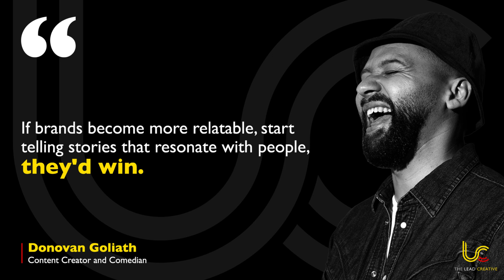Donovan Goliath on effective brand and influencer collaborations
Content creators bring their unique and authentic essence to brand messaging in a way that wins over audiences. Comedian and content creator, Donovan Goliath shares his experiences of collaborating with brands and agencies.

Castle Lite, Dove, Defy, Standard bank, and others trust Donovan Goliath with their branded content. He talks about how these collaborations and brand relationships continue to help him refine his art as a content creator.

“If brands became more relatable, started telling stories that resonate with people. That’s going to win", says Donovan Goliath.